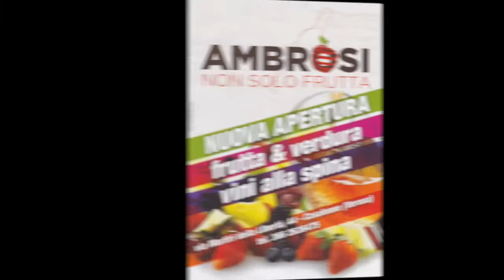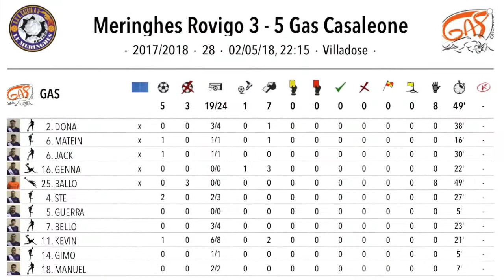Meringhes Rovigo - Gas Casaleone 02/05/18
Sintesi goal della partita